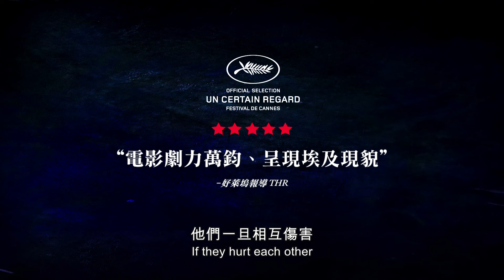衝突的一天 電影預告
奧斯卡影帝 湯姆漢克斯 大力推薦

- 打破埃及影史年度票房總冠軍
- 《冬日甦醒》《星光雲寂》製作團隊
- 狂飆美國IMDb電影網8.6超高評分

24個小時，25種人性

片 名：衝突的一天 CLASH
導 演：穆罕默德迪亞布Mohamed Diab
演 員：
耐莉卡里姆Nelly Karim
類 型：劇情 │ 人性 │ 社會
獎 項：
坎城影展一種注目開幕片
代表埃及角逐奧斯卡
印度喀拉拉邦國際影展最佳影片 觀眾票選兩項大獎
突尼西亞迦太基國際影展最佳影片等四項大獎
西班牙瓦拉多利德國際影展最佳新導演等兩項大獎
倫敦國際影展競賽片